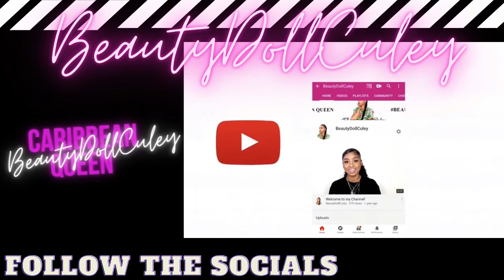BTS (방탄소년단) Dynamite Official MV! [FIRST BTS REACTION EVER!!!]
For the first time ever I will be listening and reacting to BTS new song called "Dynamite" the Official Mv! This song was actually fire and super catchy. I suggest you should listen to the full version in the link bellow.

Intro - Jasper Sawyer "Don't Cry" "09 Whitney Houston"

My Filming Equipment:
Canon Camera